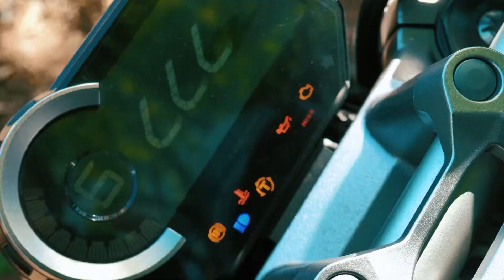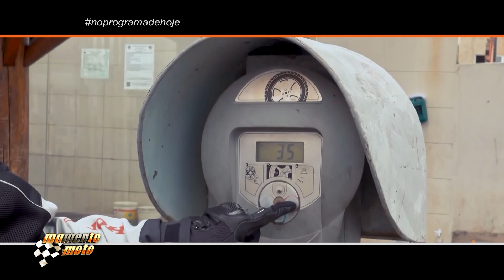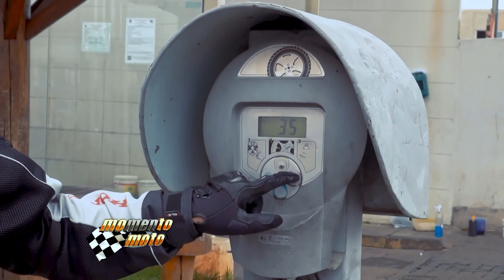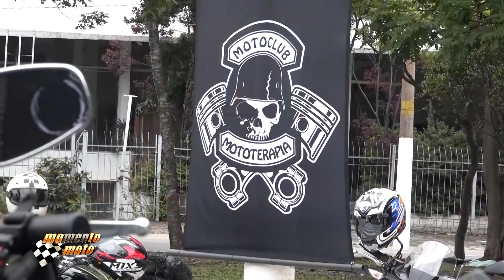Programa Momento Moto 314 (12/12/2021)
Programa Momento Moto na íntegra, com galeria de fotos, matérias e as nossas dicas de segurança!